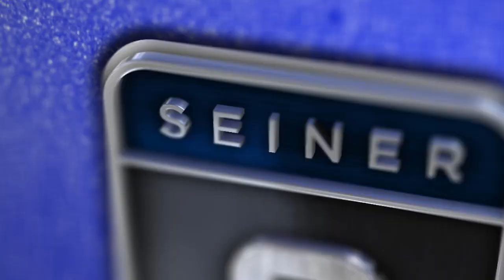JERRY SEINER CHEVROLET - JUNE 2018 VIDEO AD